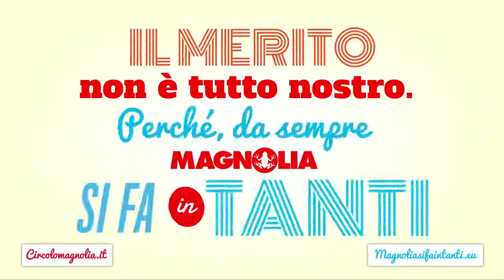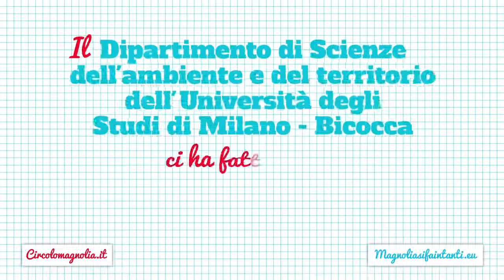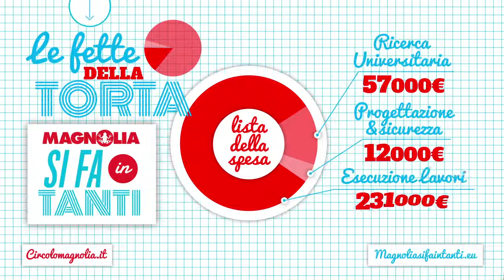Magnolia Si Fa In Tanti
Politecnico di Milano, Università Bicocca e Accademia di Brera insieme al Circolo Magnolia per trasformare in meglio e in via definitiva uno stabile pubblico.